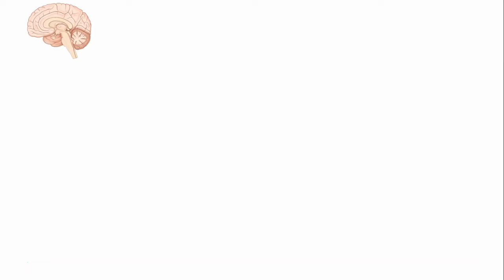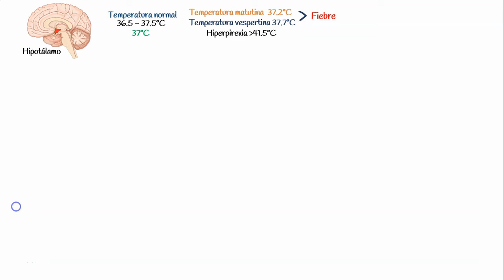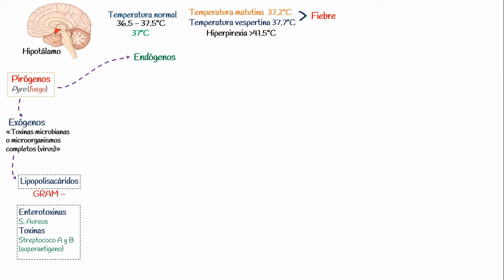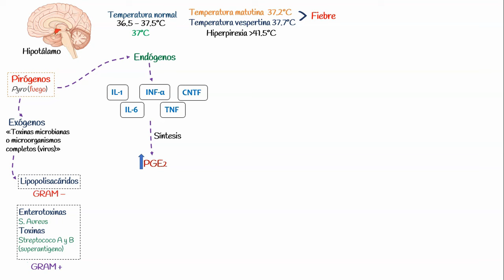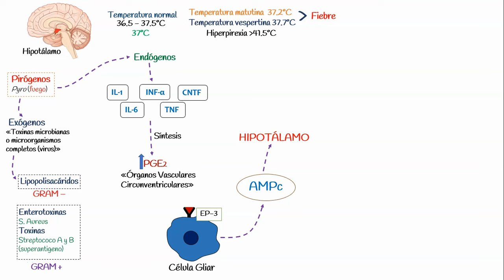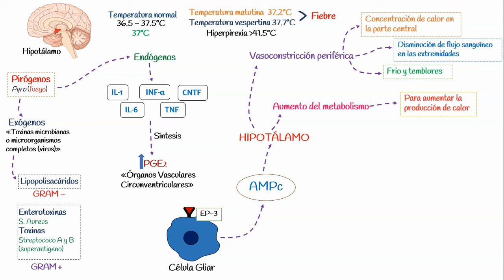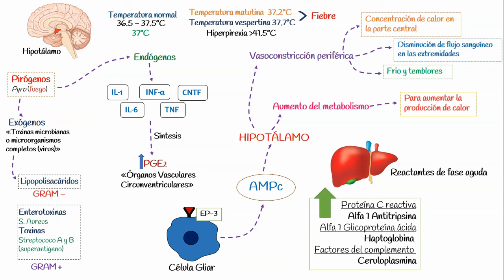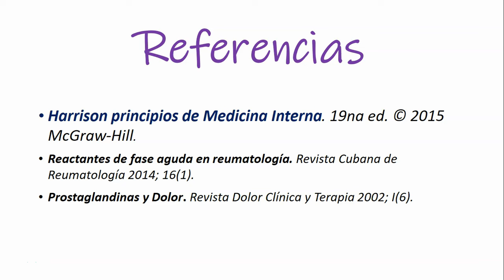FIEBRE - fisiopatología, hiperpirexia, pirógenos endógenos y exógenos y reactantes de fase aguda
📑 La reacción febril suele presentarse como resultado de la exposición del cuerpo a microorganismos infectantes, complejos inmunitarios u otras causas de inflamación, esto desencadena una cascada de reacciones que concluye con el aumento del ajuste hipotalámico del metabolismo basal con una subsecuente aumento de la temperatura corporal, FIEBRE e HIPERTERMIA no es lo mismo, en este video explicamos las diferencias.

☑️ Reactantes de fase aguda en reumatología. Revista Cubana de Reumatología 2014; 16(1).
☑️ Prostaglandinas y Dolor. Revista Dolor Clínica y Terapia 2002; I(6).

Aviso:
El objetivo de este video es introducir y explicar de manera introductoria el contenido de Fisiopatología de la fiebre, para confirmar y ampliar el conocimiento dirigirse a las fuentes de más arriba.

Algunas imágenes usadas en este video son de propiedad intelectual de sus creadores; para ver su origen ir a las referencias.

Producido y narrado por: Eslin Cipión Bueno